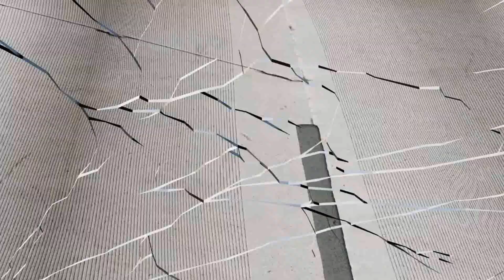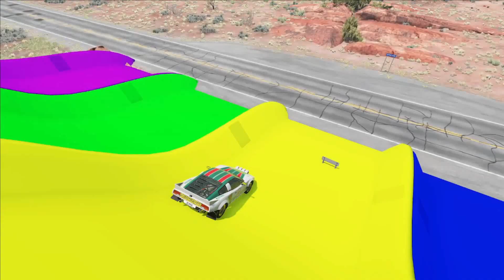Cars vs Road Block #77 - BeamNG.Drive